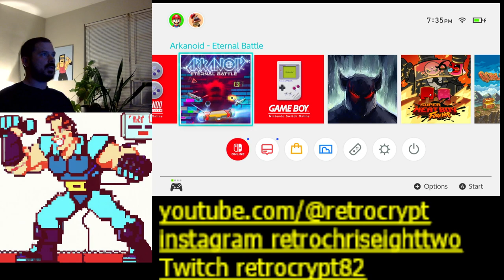retrocrypt Let Play! Arkanoid CLASSIC with new ONLINE mode check it out :)